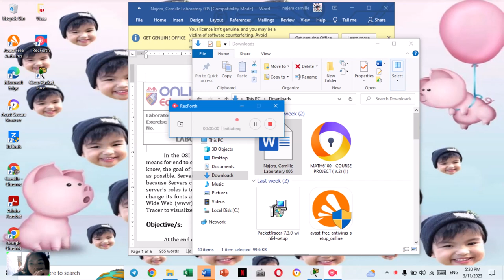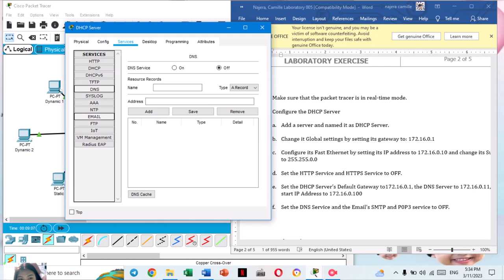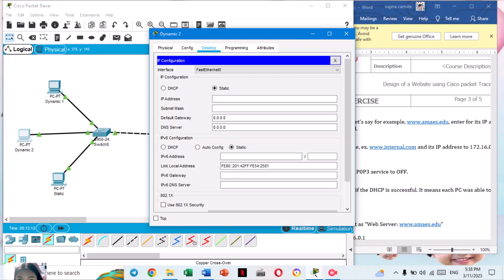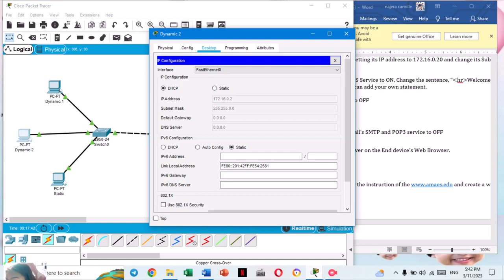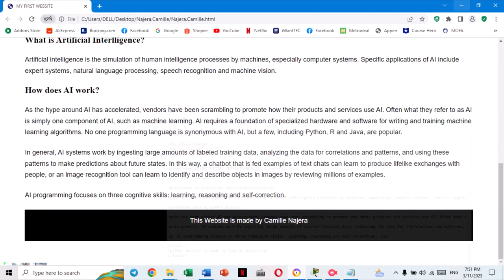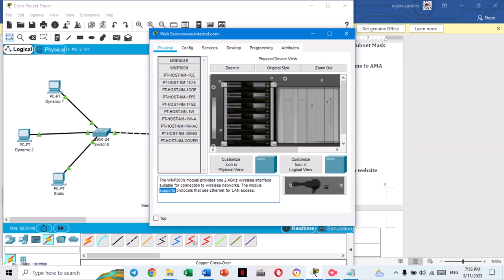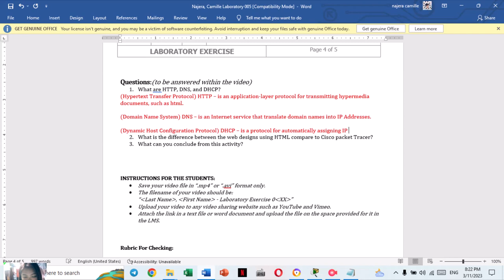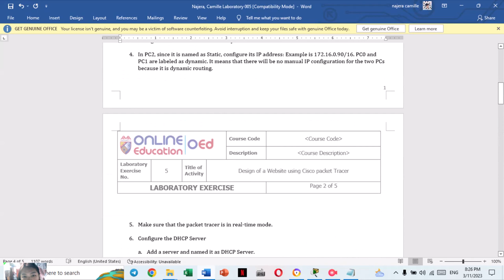Najera,Camille - Laboratory Exercise 005 (Design of a Website using Cisco Packet Tracer)